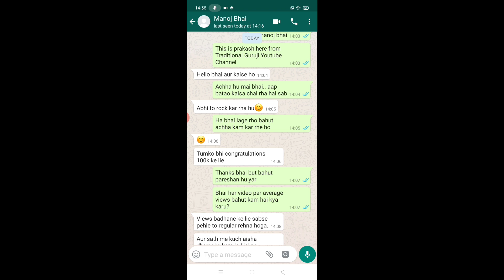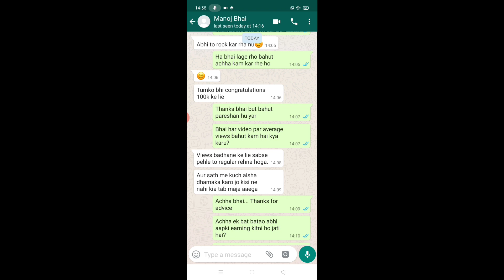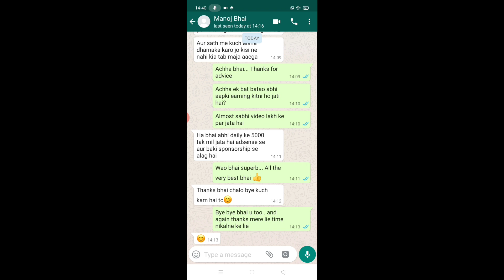Manoj Dey से बात 🔥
Dosto iss video me Maine manoj dey se bat kia hai aur unse youtube ke bare me kuch tips puchha hu.